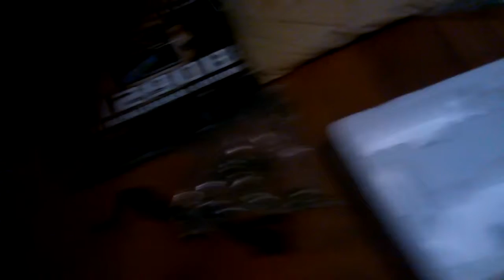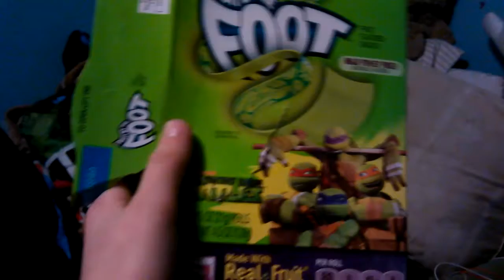Our first vlog